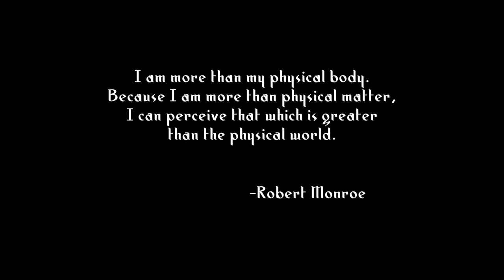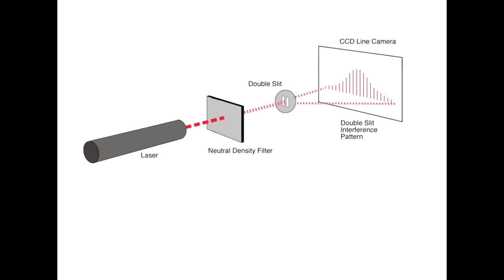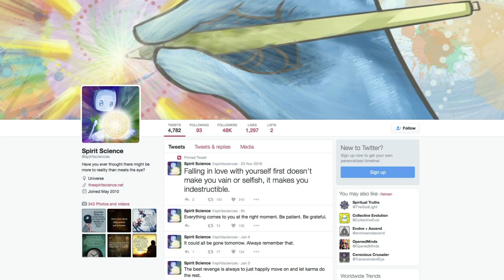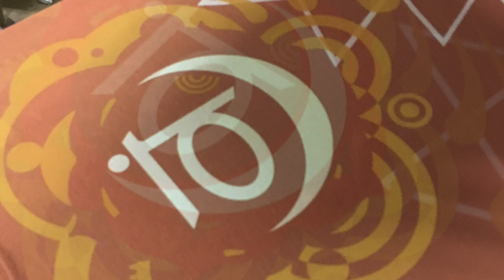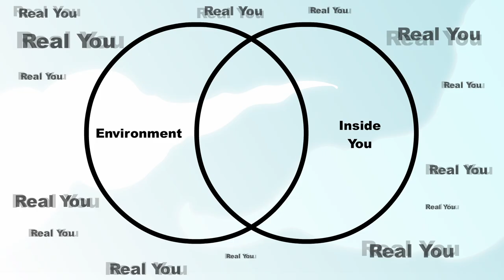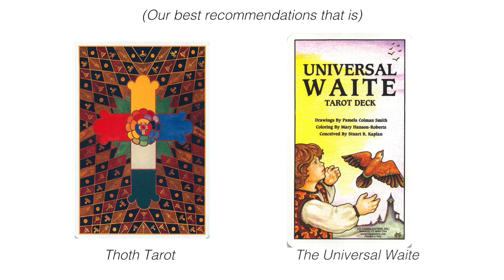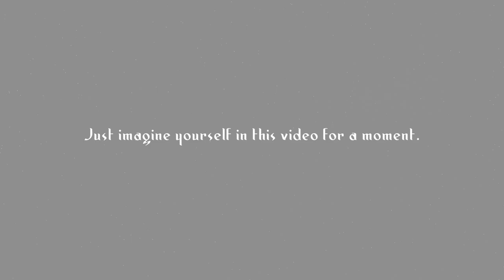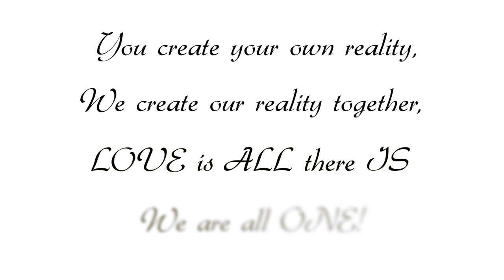Spirit Science ~ Happy New Year 2017!!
Begin your path to health and vitality with the free Healing the Body Worksheet now!

Update 1 ~ We do, in fact, have our old Facebook page and other social media channels back!!

And just like that, Patchman has returned!

My oh my! Where to even begin on this one! I would have had this out probably four days ago, except the cosmos had a message for me: “Sit and do nothing for three days while you process a serious cold.” So the moment I was able to, I got cracking on this and haven’t stopped until this moment!

My goal was to get this out before the end of the 7th day of January, so that it counts towards the "1 video per week" plan that I had mentioned in a previous video!

There's a lot that gets covered and discussed in this video! We sorta needed to catch up didn't we? For all of the links to things discussed,  see below:

First and topping the list, please check out this experiment that Dean Radin talks about in this video

It’s absolutely brilliant because any skeptic out there who is disbelieving about it can replicate the experiment yourself! You can also learn more about it on their

Of course please go listen to and support Elijah Ray! He’s just so amazing, and his music inspires the activation of DNA! A great album is “Ray One EP”, or any of the “Soundlights”.

Jordan River & Team Spirit